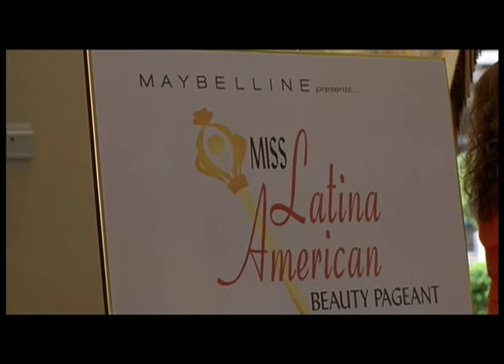Chasing Papi (2003) - Papi Chulo - unofficial trailer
20th C. Fox / Fox 2000 - directed by: linda mendoza / director of photography: xavier pérez grobet / production designer: candi guterres / costume designer: salvador pérez / editor: maysie hoy / studio exec: carla hacken / ep: tajamika paxton / producer: forest whitaker / co-prods: nellie nugiel, elaine dysinger // cast: eduardo verástegui / sofía vergara / roselyn sanchez / jaci velasquez

Successful and Handsome ad exec Thomas Fuentes has three sexy Latin girlfriends in three different cities. In Miami, Cici the hot waitress, in Chicago, the intellectual lawyer Lorena, and in New York, "daddy's little girl" Patricia. When the three women decide to pay him a surprise visit in Los Angeles, Thomas is in big trouble.